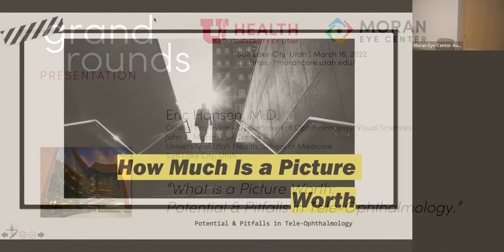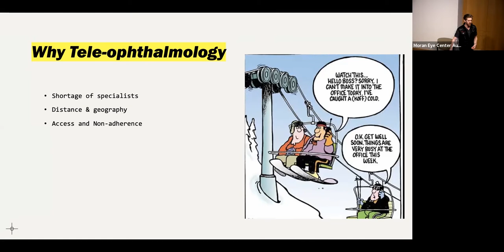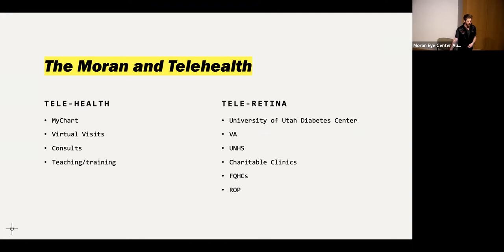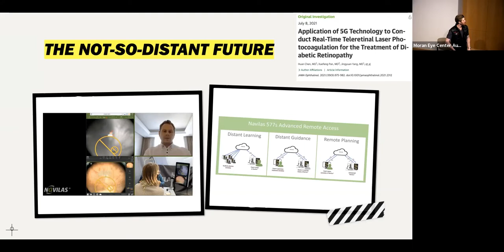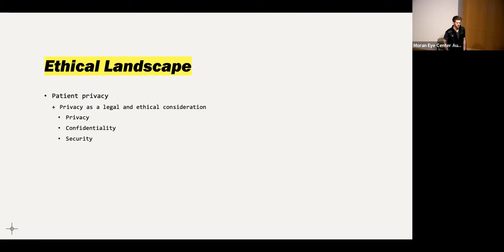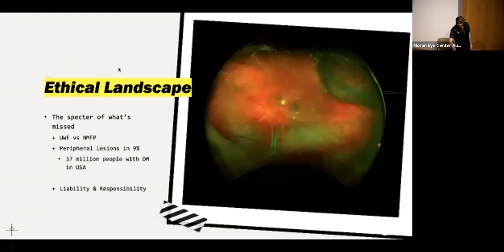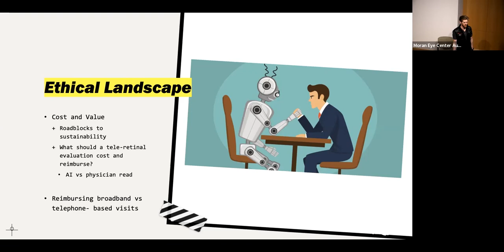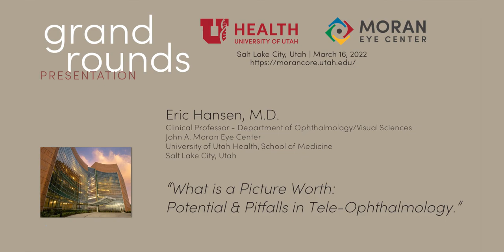What Is a Picture Worth: Potential & Pitfalls in Tele-Ophthalmology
Title: What Is a Picture Worth: Potential & Pitfalls in Tele-Ophthalmology
Author: Eric Hansen, MD; Ocular Oncology and Retina Specialist; Moran Eye Center
Date: 03/16/2022